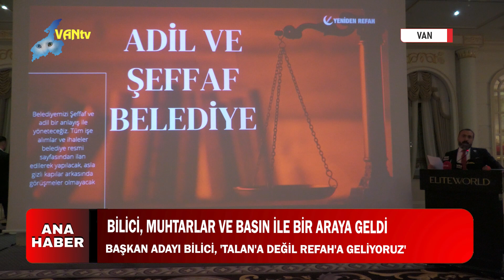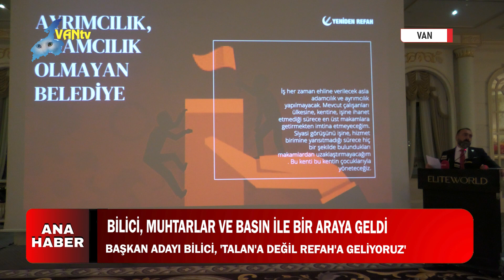BİLİCİ, MUHTARLAR VE BASIN İLE BİR ARAYA GELDİ